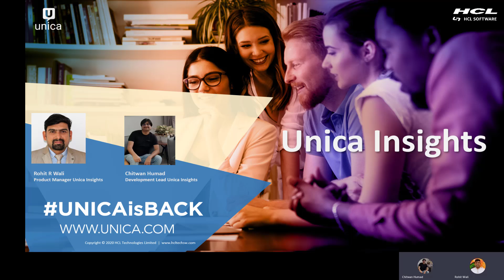Unica - Insights Series EP 01: Introduction to Unica Insights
This video briefly explains Unica Insights. It will help users understand what Unica Insights is, how to use it, and the benefits of using it.

Important links that are mentioned in the video -
Unica Guides: